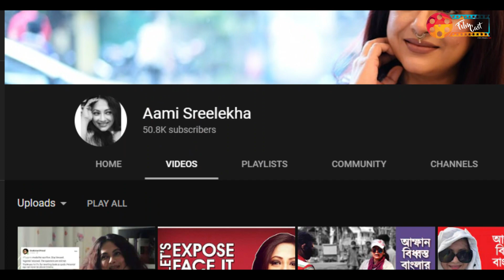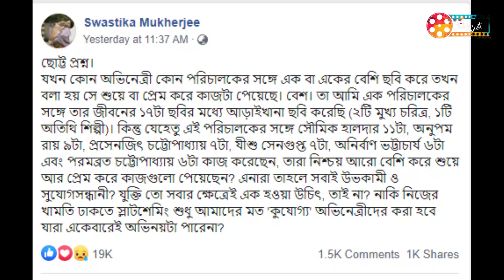নেপোটিজম এর স্বীকার হয়েছিলেন শ্রীলেখা মিত্র | Sreelekha Mitra | Prosenjit | Nepotism | FilmCast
নেপোটিজম এর স্বীকার হয়েছিলেন সৃলেখা মিত্র
Sreelekha Mitra
Prosenjit
Nepotism
করোনা মোকাবিলায় রক্তের অক্সিজেন এর মাত্রা পরিমাপক যন্ত্র 'পালস অক্সিমিটার'। শুধুমাত্র ফিল্মকাস্টের ভিউয়ারদের জন্য স্টোরকিপার বিডি দিচ্ছে পালস অক্সিমিটারে বিশেষ মূল্যছাড়।
প্রোডাক্ট অর্ডার করার সময় FilmCast এর কোডটি ব্যাবহার করলে পাবেন ১০০ টাকা ডিসকাউন্ট।

FilmCast:

FilmCast is a Film based digital marketing agency. We promote Films, Dramas, and TVCs (Television Commercials) on the biggest platform of our online Film community. Our huge digital marketing system helps the filmmakers to promote their content and reach the organic vast audience.

The online film critics and film bloggers are Discussing, Writings, Takes Public and Celebrity Reactions, and Podcast about the Films, Dramas, Series, and anything which is related to the Films.

WE PROMOTE WITH CLASS! Because we believe “Film Means Art”